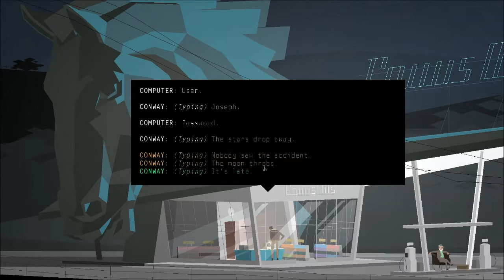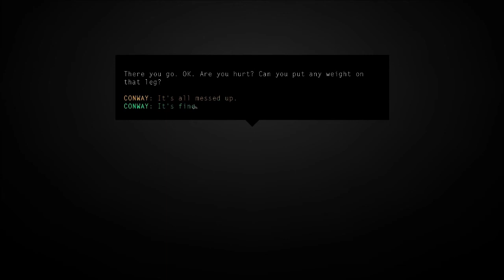Kentucky Route Zero - Acorn Goes Home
I meet some interesting people (some of who, may be dead) and visit strange places while exploring Kentucky Route Zero.